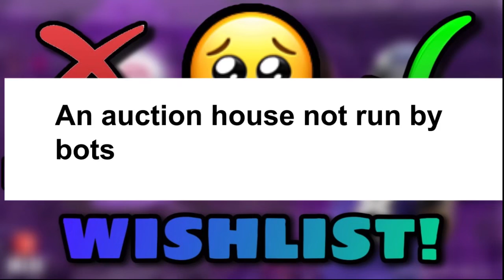HOW TO MAKE MADDEN MOBILE 21 PERFECT! - Madden Mobile